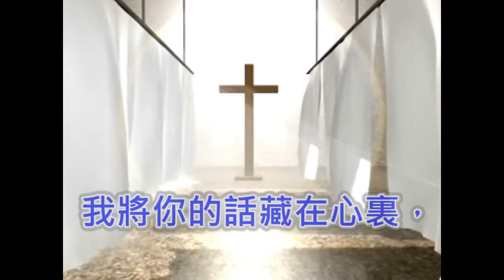《我靈歌唱》第012首─神的話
詩一一九103/105, 11
「你的言語，在我上膛何等甘美，在我口中比蜜更甜。我藉著你的訓詞，得以明白，所以我恨一切的假道。你的話是我腳前的燈，是我路上的光。」「我將你的話藏在心裏，免得我得罪你。」